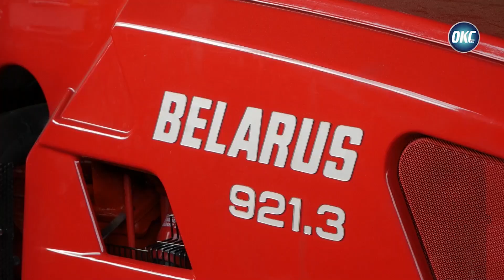Программа «Один район – один проект»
В 2024 году осуществляется реализация 180 инвестпроектов с созданием более 9 тысяч рабочих мест. Это проекты различной производственной направленности: деревообработка, металлургические производства, производства машин и оборудования, переработка агропромышленной продукции, выпуск медицинских изделий, фармацевтика и др.
Один из инвестпроектов касается Сморгонского агрегатного завода.